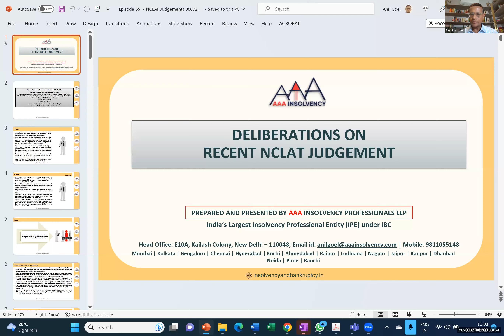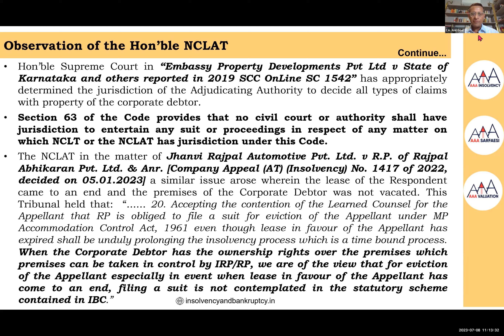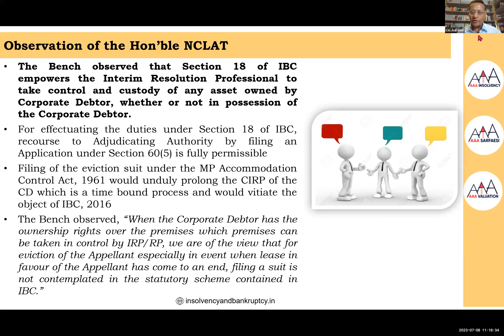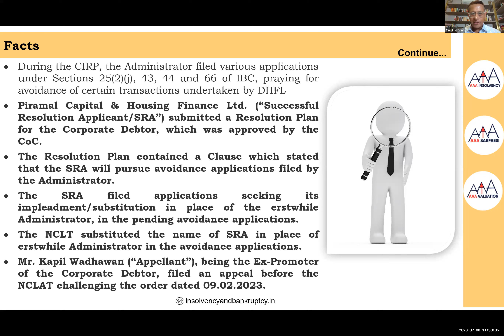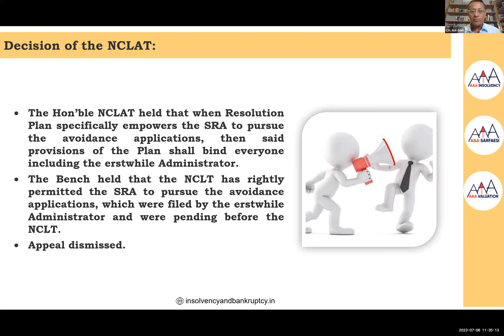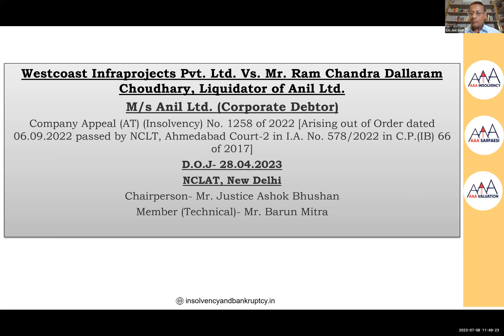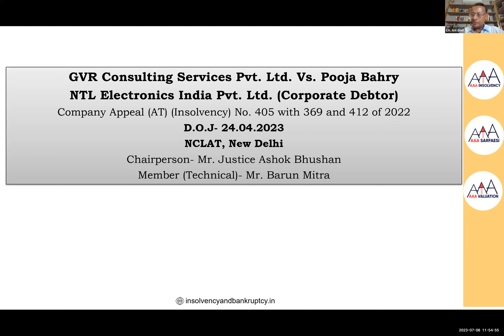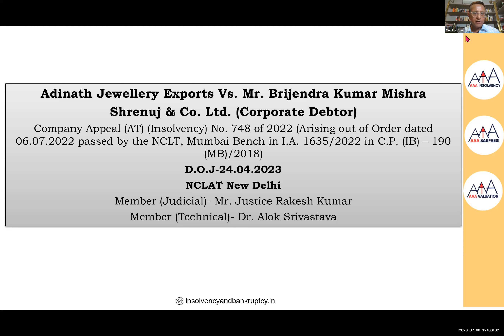Deliberations on the judgment delivered by Hon’ble NCLAT on the following points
Topics covered
- Power of AA to Order for vacating the premises of the CD.
- Continuation of Avoidance Application after approval of resolution plan.
- Forfeiture of the EMD for delayed payment
- Question of Intent under Section 43 IBC
- Issuance of Notice of Meeting CoC by RP
- Jurisdiction of AA to adjudicate disputes prior to initiation of CIRP.
- Conduct of the CoC Member during CIRP

CA. Anil Goel

CA. Ankit Goel